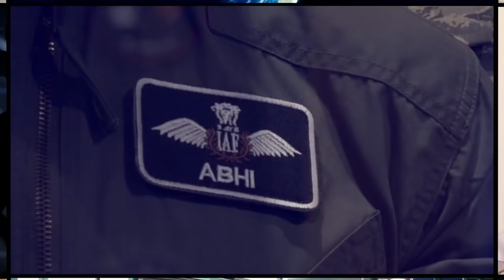How Hamid Gul and Dr Israr Ahmad Knew the Future of US in Afghanistan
This is how US was playing in the Afghanistan but two important personalities knew that US will not  take a positive side in this region and they were General Hamid Gul and Dr Israr Ahmad.